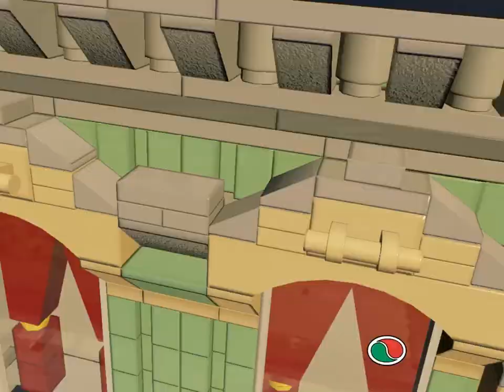LEGO® Przygoda Klocburg Gra swobodna